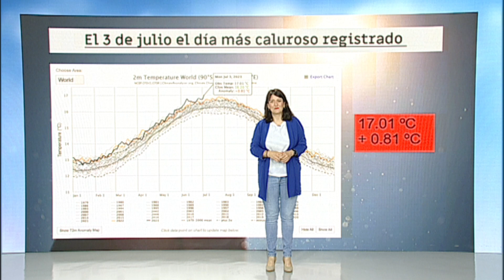¿Qué tiempo hará en Ourense este jueves?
La previsión del tiempo en Ourense para este jueves 6 de julio.
Una jornada en la que la provincia se encontrará en una situación intermedia de bajas y altas presiones.
Así, la mañana estará marcada por un cielo despejado y algunas nieblas en zonas de ribera. Ya por la tarde se habrán disipado, aunque aparecerán nubes de evolución en zonas de montaña. Incluso, se podría producir alguna lluvia de carácter débil.
Las temperaturas este jueves tienden a subir. Los termómetros registrarán datos de cerca de 30 grados, como en la ciudad de Ourense. Mientras que las mínimas se situarán entre los 15 y los 10 grados.

En la previsión de hoy, una noticia preocupante. Y es que el pasado 3 de julio fue el más cálido de la historia desde que hay registros. Una temperatura media global que supera los 17 grados.

📰 ¿Quieres estar informado de todo lo que sucede en Ourense?
Visita tu periódico de referencia de la provincia, porque “lo que cuenta es Ourense”.